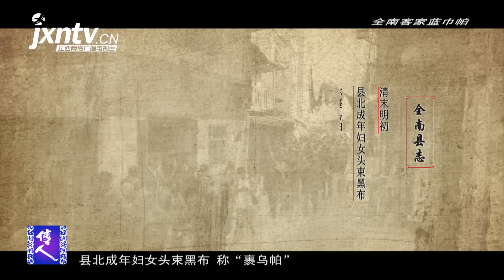《传人》第七集 全南客家蓝巾帕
全南客家蓝巾帕属传统手工制作，工序复杂、流程繁多，它是客家先民在长期生活实践中而发明的一种御寒保暖头巾。其式样美观、花纹精致，为客家女人所钟爱。
全南客家蓝巾帕与客家围屋一样，已成为客家民系最具特色、最具代表的识别符号和元素。